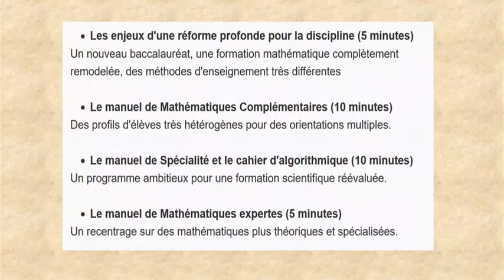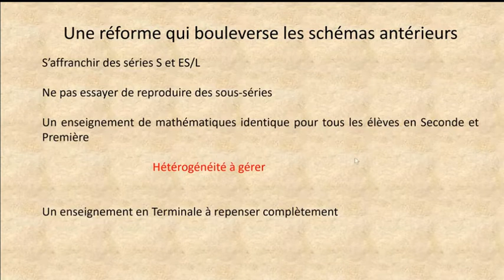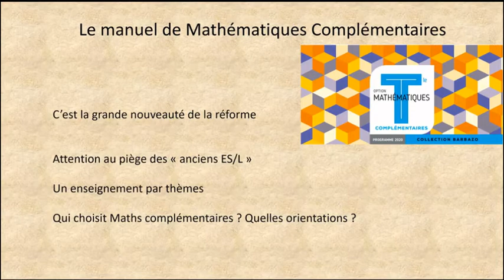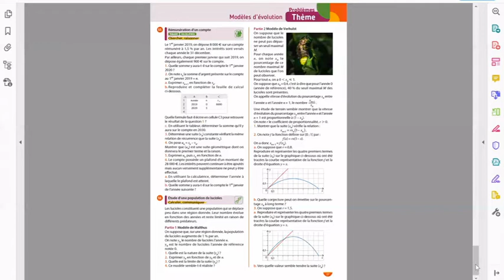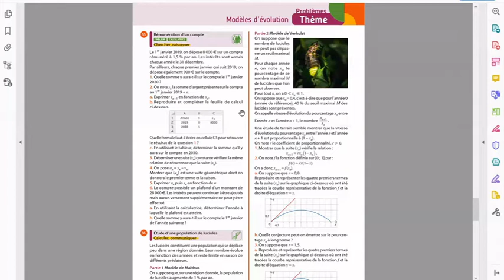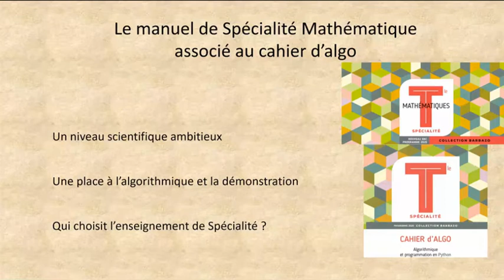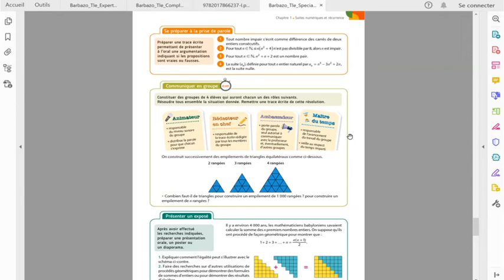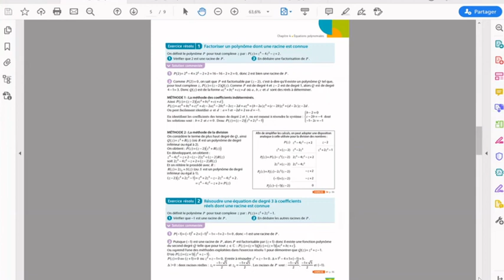[Barbazo Tle] ~ Rencontre en ligne du 3 juin 2020 - L'essentiel en rediffusion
Retrouvez l'essentiel de la rencontre en ligne qui s'est déroulée le 3 juin 2020 avec Eric Barbazo, directeur de la collection de manuels de mathématiques Barbazo.